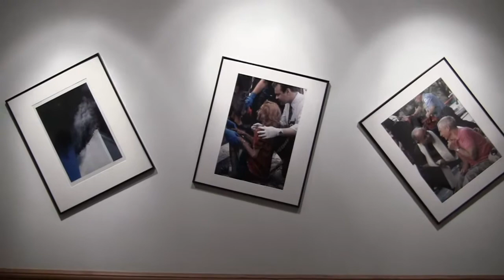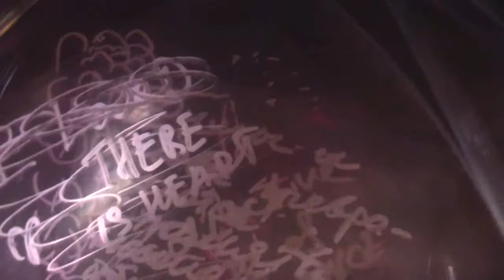Memorial 9/11 Exhibition at MoRA museum, Sunday September 11, 2011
Participating artists:  Gulanara Samoilova, Lioudmila Koudinova, Tatiana Tretyakova, Stas Namin, Alexander Movshovich, Grigory Gurevich,  Mikhail Avanesov. Memory Jars installation by Olga Chemokhud Doty and Igor Molochevsky